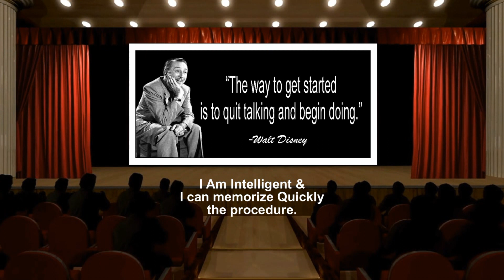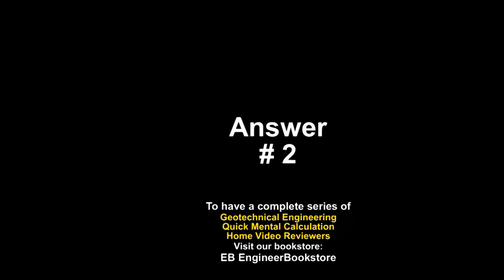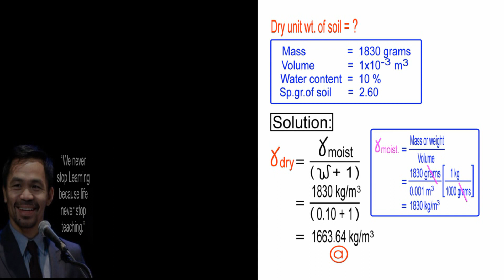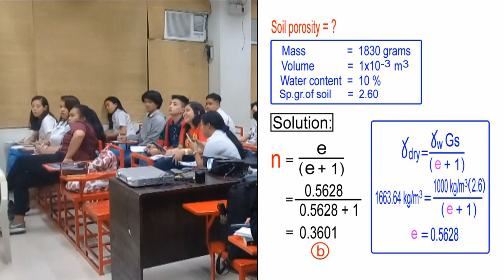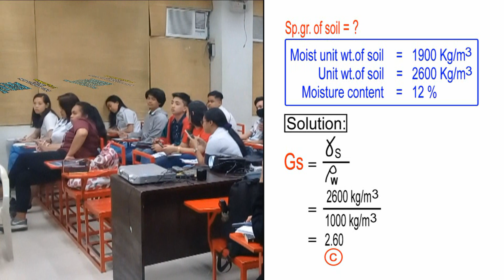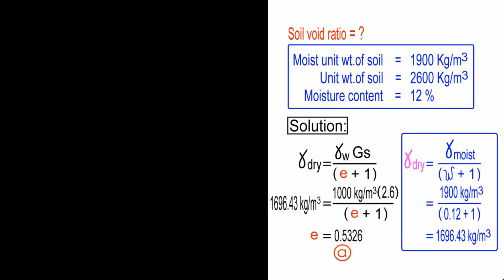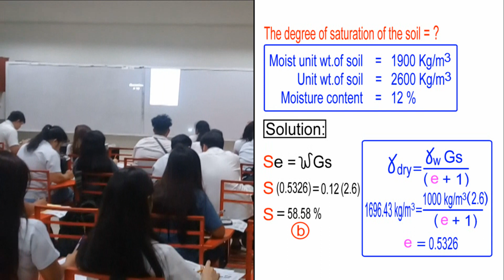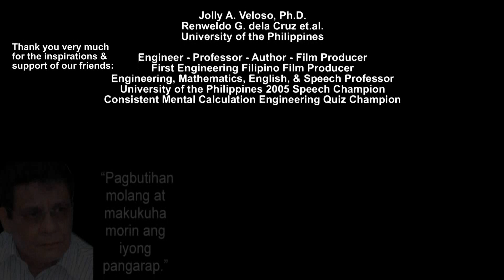CIVIL ENGINEERING QUICK MENTAL CALCULATION REVIEW CENTER (Geotechnical.Eng''g.Problem.Solving.Day3)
GOD BLESS!

HUMAN ENGINEERING

To all Civil Engineering students and working guys out there, & for those who are preparing for the BOARD EXAMINATIONS, these are the  videos that you can watch for 10-20 minutes a day in order for you to maintain & enhance your knowledge about GEOTECHNICAL ENGINEERING.